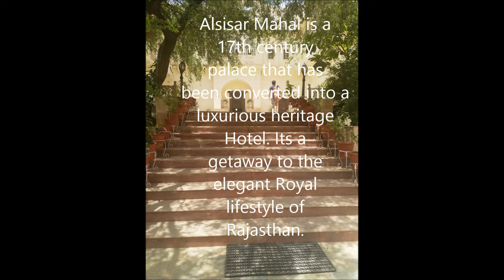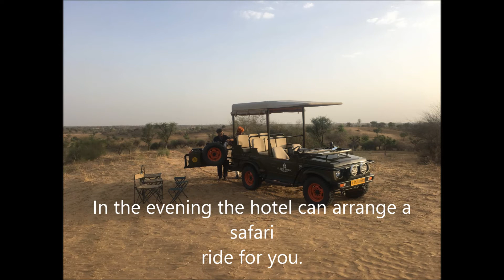Alsisar Mahal Heritage Hotel in Rajasthan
Alsisar Mahal, Jhunjhunu,  is a beautiful Heritage hotel in Rajasthan .Perfect for weekend getaways. It is 203.8 Km from Jaipur.